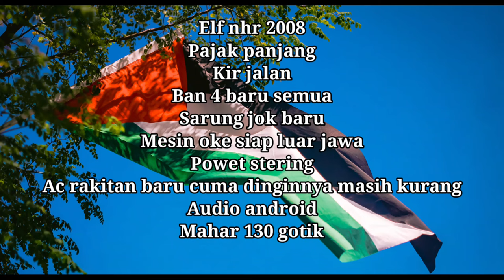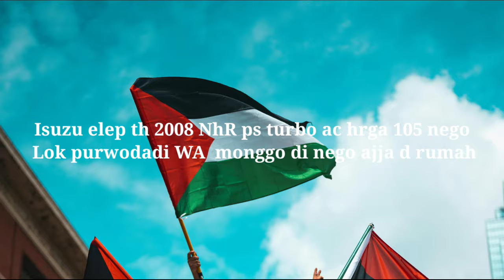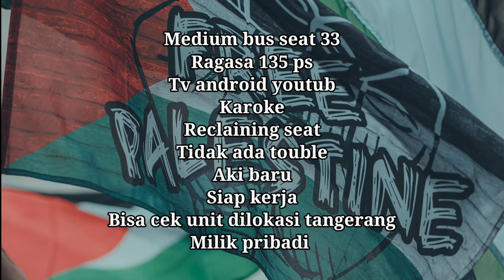Nhr 2008 pajak panjang INFORMASI HARGA ISUZU ELF SHORT